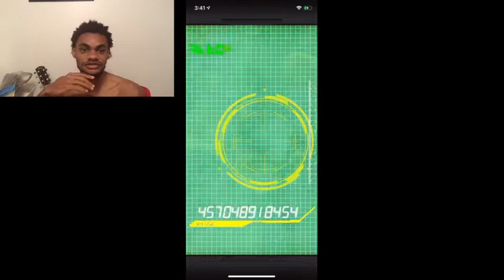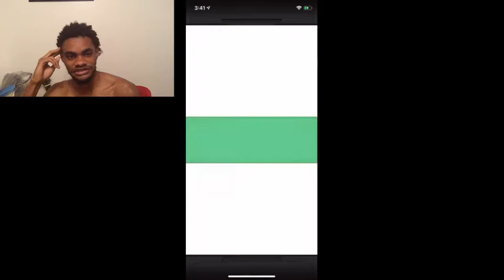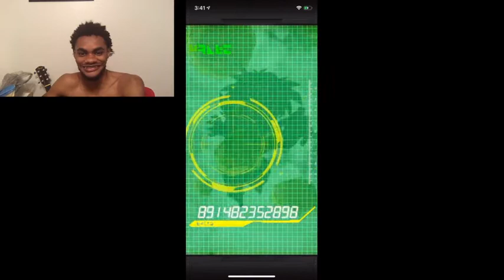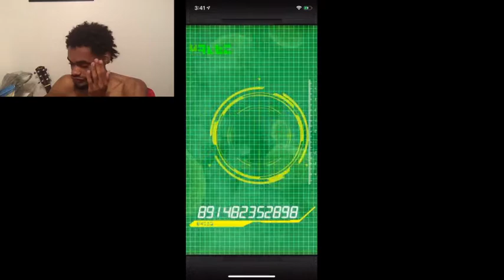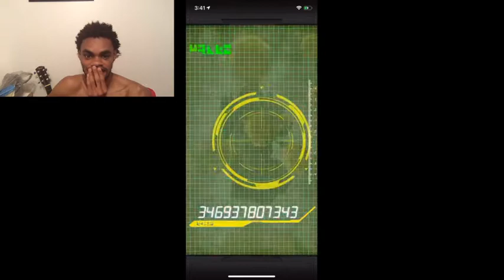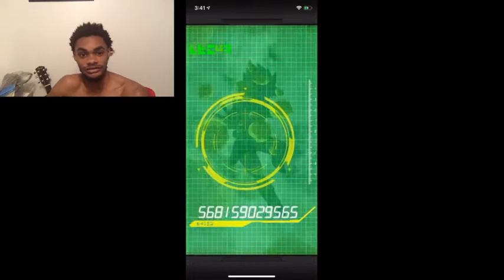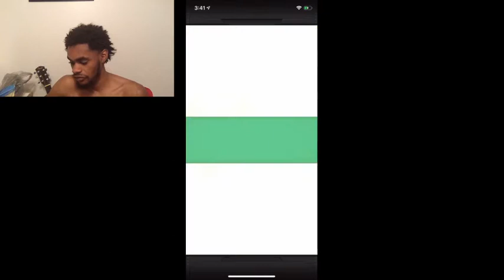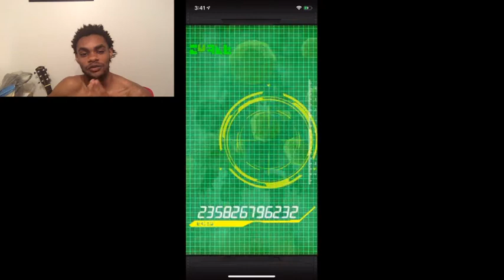A SUPER SAIYAN BLUE LEVEL SHAFT! | DBZ DOKKAN BATTLE 5TH YEAR ANNIVERSARY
They kicked my TEETH in bro.